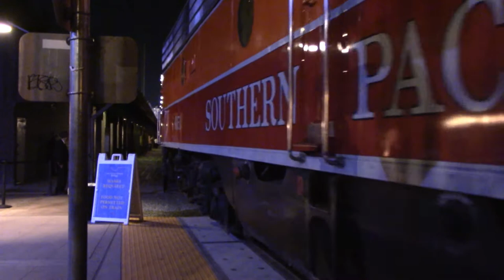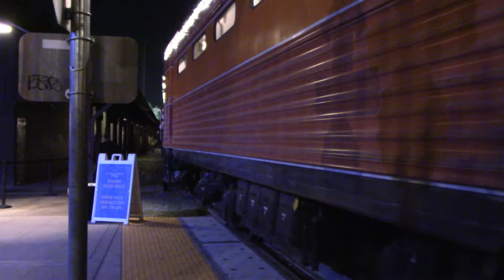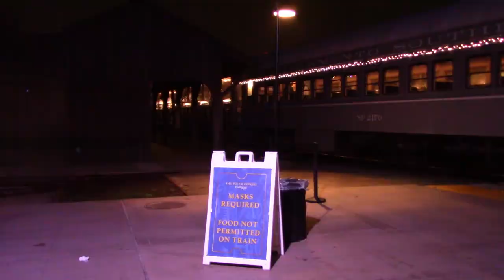The Return of The Polar Express Sacramento 2021 Edition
Merry Christmas and a Happy New Year to All!!!

After the California State Railroad Museum’s Polar Express rides were cancelled in 2020 due to COVID-19, the Polar Express trains returned in 2021 with COVID-19 protocols. Although  the SMUD substation fire on December 14, caused a major power outage in Old Sacramento and disrupted some rides, it was still a great return of the Polar Express trains with many happy families and volunteers joining in on the fun.

The Polar Express soundtrack playing at the station is owned by Warner Bros. Pictures.